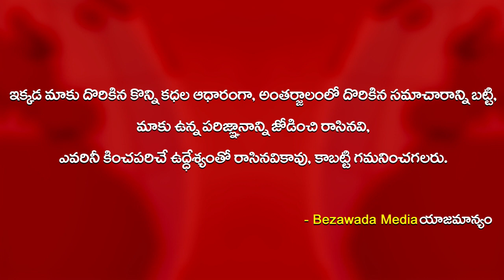Happy Independence Day To Police Department || Bezawada Meida